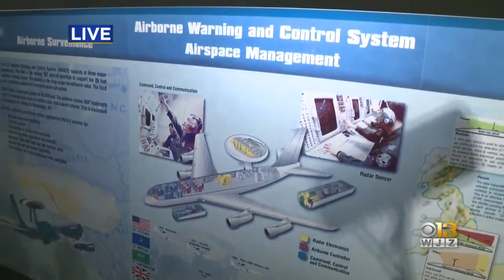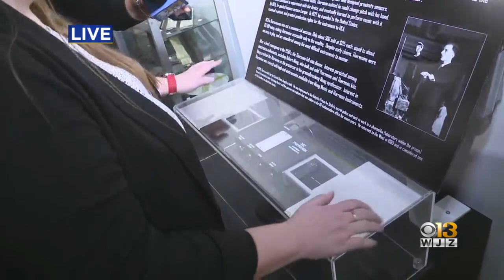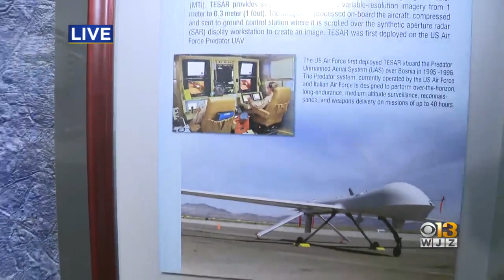Where's Marty? Checking Out The National Electronics Museum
Marty Bass checks out some of the technology and hardware from over the years on display at the National Electronics Museum.